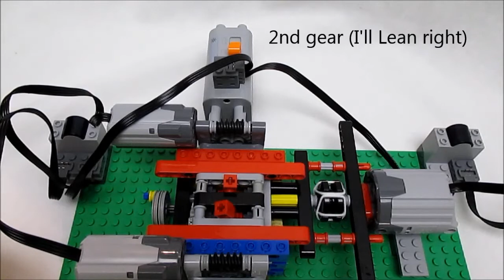Lego Transmission Stress Reducer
A lego 4 speed transmission with a stress reducer that eases stress on gears, and motor.